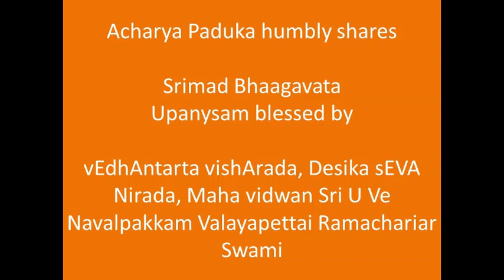087 - வ்ருத்ராஸ்த்ர யுத்தம் - Vruthrasthra Yudham-(ஸ்ரீமத் பாகவத) Srimad Bhaagavata Upanyasams